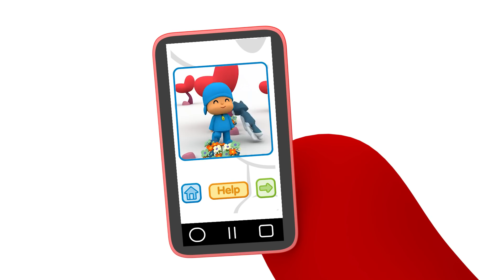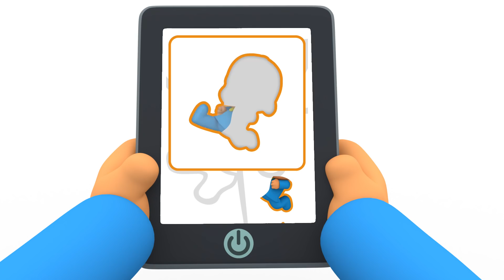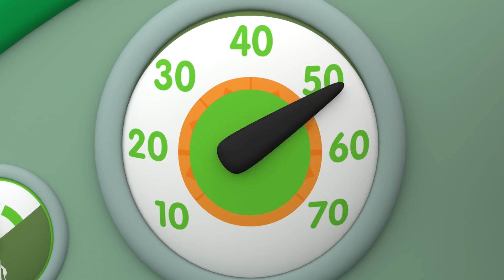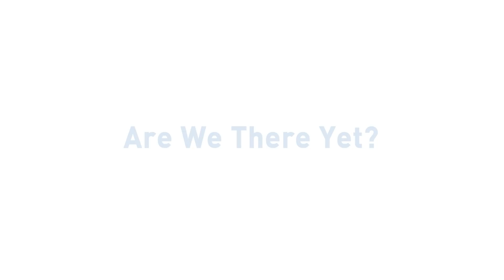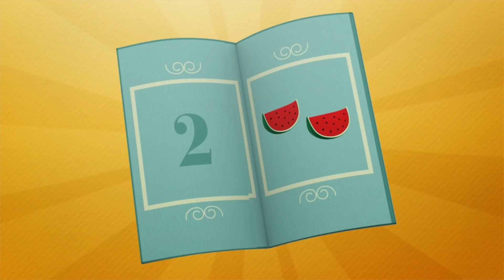🏎 POCOYO E NINA - Louco Por Carros Coloridos [120 min] | DESENHOS ANIMADOS para crianças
✔️ Você gosta de velocidade? Você quer participar de uma grande corrida de carros? Pocoyo e seus amigos adoram competir com seus carros malucos. Eles os ajustam antes porque os carros coloridos são muito mais legais para competir. Além de decorar seus carros esportivos com cores e desenhos ao seu gosto, nossos amigos se tornam mecânicos especialistas. Eles verificam o estado do motor, das rodas e de outros elementos do veículo antes das corridas, pois a segurança ao volante é o mais importante em uma grande competição. Qual carro vai ganhar? Quem será o mais rápido? Seria o carro esportivo vermelho de Pocoyo? Talvez o novo carro rosa de Elly? Ou o carro verde maluco de Pato? Se você é louco por carros em casa, faça suas apostas. Venha! Que carros de corrida começam a rodar a toda velocidade!

00:00:00 A Grande Corrida
00:05:59 Canção de cores
00:08:17 O Livro
00:14:19 O Meu Carrinho
00:16:47 Formula Pato
00:22:53 As rodas do ônibus
00:25:09 A casa multicolorida
00:31:00 Cores de amor
00:34:19 Ainda falta muito?
00:40:25 Cores
00:46:47 Que comece o jogo
00:52:47 Colorindo o meu mundo
00:58:50 O engarrafamento
01:05:13 ️ O buraco negro ️
01:11:05 Preparar, apontar... Já!
01:17:19 Pintando com Pocoyo
01:23:38 Rodas
01:29:56 Um bando de amigos
01:35:59 Pega Loula pega
01:41:58 Pato preso
01:48:00 Os quadros do Pato
01:53:58 Faz um quadro para mim

🏁 A Grande Corrida 🏁
Elly e Pocoyo participam de uma corrida, e ficam surpresos quando um desconhecido vence.

📖 O livro 📖
Pocoyo tem um lindo livro sobre as cores para aprender sobre a cor vermelha: há maçãs, joaninhas e corações vermelhos. Mas de repente, Pocoyo está vermelho! Pocoyo não pode acreditar, a história é mágica! Ele vira as páginas e o mundo muda de acordo com a cor que ele olha.

🚘 Formula Pato 🚘
É a grande corrida automobilística do Mundo Pocoyo. Pato encomendou um novo motor com o qual pretende vencer a competição, mas quando o colocar, o carro ganha vida! No entanto, ele logo descobrirá que seu carro veloz é um cara bom que só quer jogar e ajudar os outros Quem vai ganhar a corrida?

🏠 A casa multicolorida 🏠
A Elly tem uma casa nova e quer pintá-la de rosa.